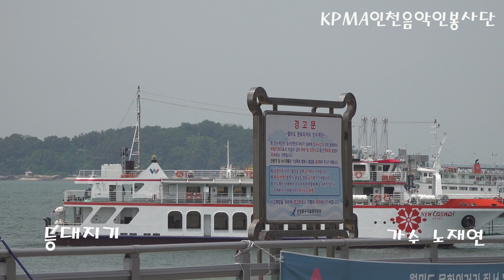가수 노재연//등대지기//원곡오기택